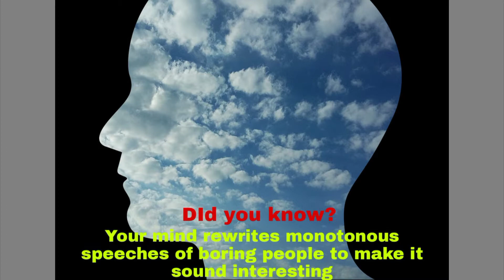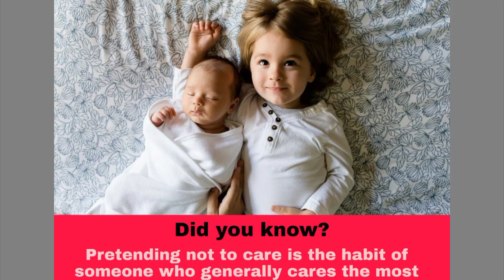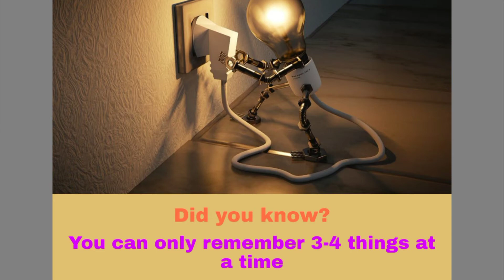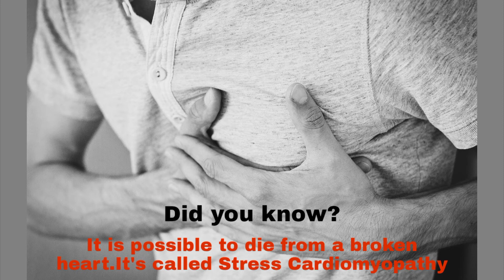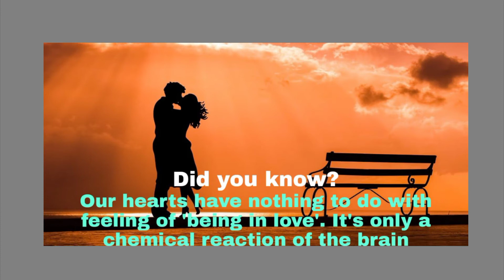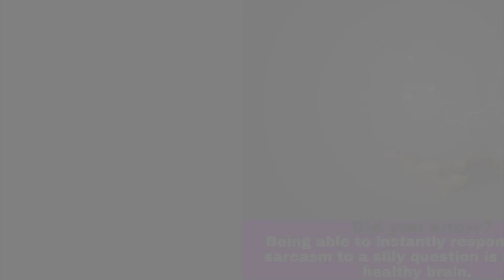Amazing facts you should know #6🔥🔥 ||know about it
Hello! everyone, in this channel we'll upload amazing facts about every kind like fun, horror, psychology, love, etc,. related to technology,sports, countries and many which should be known.So please subscribe the channel and hit the bell icon .

Amazing facts ||know about it